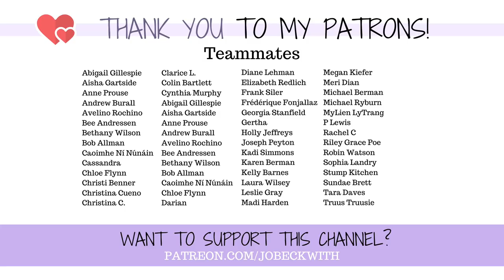Responding to Bill Maher's Limb Difference Criticism...*The Witches Controversy*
Bill Maher had a few harsh words to share about his thoughts on the recent The Witches (HBO) controversy - so let's talk about that & why I think a different approach could benefit a lot of people...

P.S. Like my jewelry here? Check it out over at Ana Luisa!

MERCH!

Jo Beckwith
3578 Hartsel Drive #615

MY STORY //

MY EQUIPMENT //